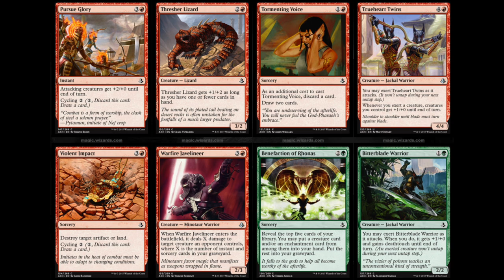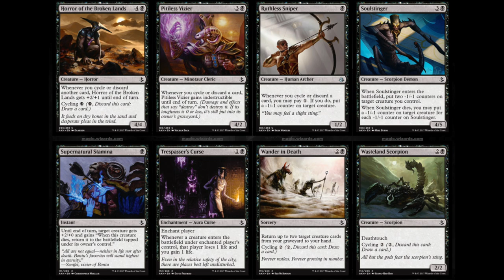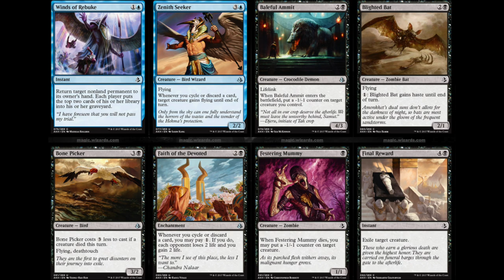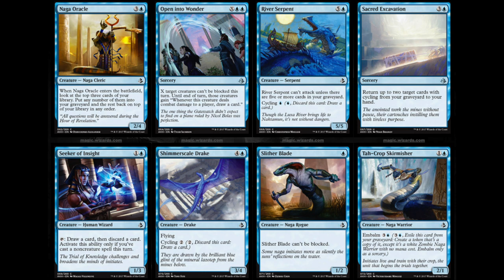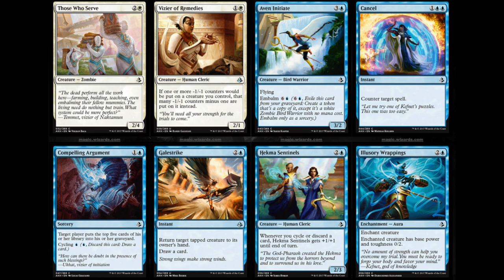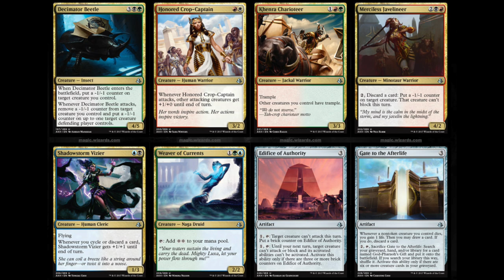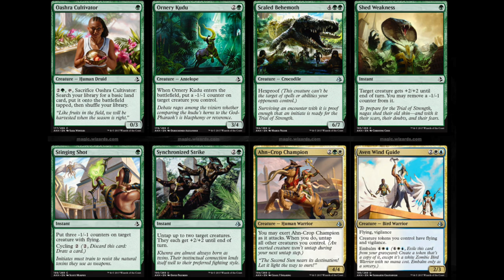Is Amonkhet Worth Buying? Magic the Gathering